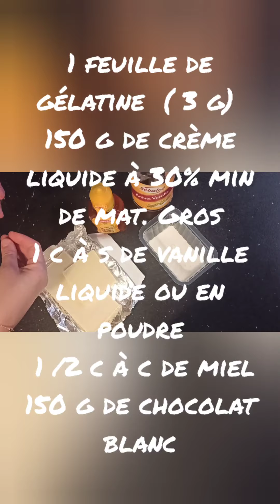Ganache chocolat blanc pour macarons.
coucou je vous poste aujourd'hui la recette de la ganache non. montée au chocolat blanc pour garnir vos macarons.

ingrédients :

150 g de chocolat blanc
150 g de crème liquide à 30% min de mat. gros
1 feuille de gélatine ( 3g)
1/2 c à c de miel ( facultatif)
1 c a s de vanille liquide ou en poudre

faite fondre la gélatine 8 à 10 min dans un grand bol d'eau froide, mettez le reste des ingrédients dans une casserole, portez à ébullition mélangez bien et ajouter la gélatine essorée

si il reste des morceaux de chocolat qui n'ont pas fondus ce n'est pas grave car on va passer la ganache au mixeur plongeant.

Mixer le tout au mixeur plongeant et réserver dans  un bol filmé au contact toute une nuit ou minimum 4h.
le lendemain mélanger la ganache fortement jusqu'à ce que la préparation devienne bien souple et lisse.
mettez da's une poche avec une douillé unie ou cannelé et garnissez vos macarons.

voilà 😊😊😊😊 bon app à tous.

dite moi en  commentaires si vous avez essayé la recette et si elle vous à plu.

𝙂𝙍𝙊𝙎 𝘽𝙄𝙎𝙊𝙐𝙎 À 𝙏𝙍È𝙎 𝙑𝙄𝙏𝙀.
𝙇𝙊𝙐𝘽𝙉𝘼_𝘾𝘼𝙆𝙀